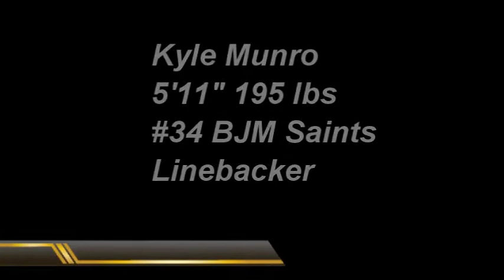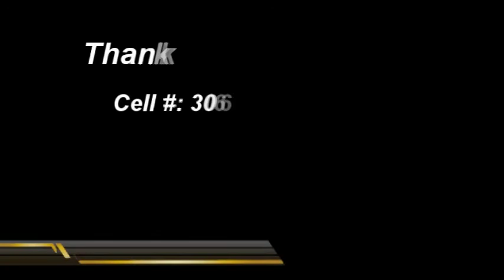Kyle Munro Senior Football Highlights 2012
Kyle Munro, Linebacker for the Bishop James Mahoney Saints, #34